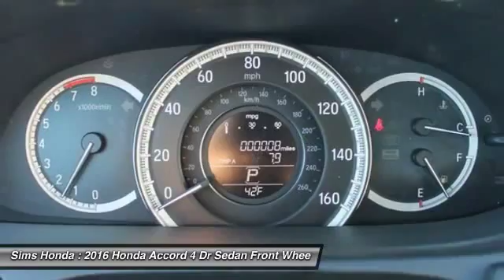2016 Honda Accord Burlington WA 1526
2016 Honda Accord LX

Sims Honda
1615 S. Goldenrod Road

Looking for the right 4 dr sedan? Today could be your lucky day. With 25 miles, this Silver, 2016 Honda Accord equipped with Automatic transmission could be yours. Request more information and set up a test drive right away.